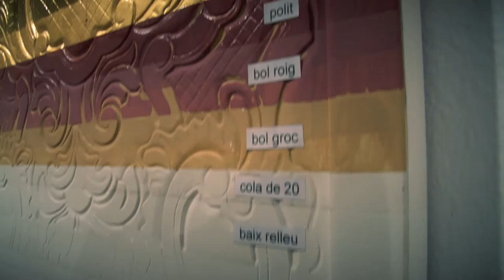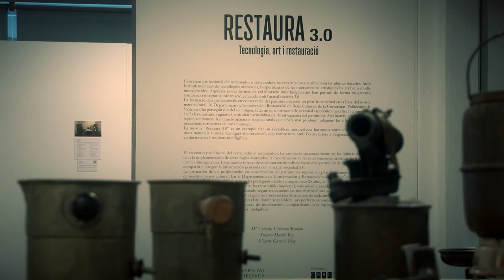Reportaje: Restaura 3.0 - Tecnología, arte y restauración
La transformación del escenario profesional del restaurador de arte se descubre en la exposición “Restaura 3.0. Tecnología, arte y restauración”. En ella se establece la armonía entre la obra primigenia, nuevos materiales y novedosas técnicas de intervención.